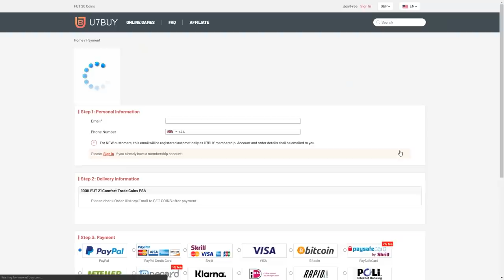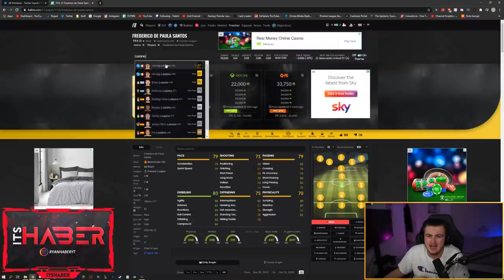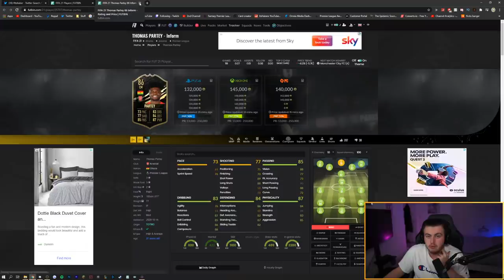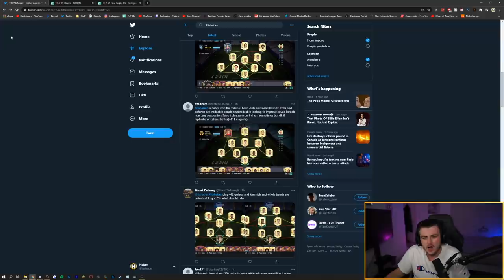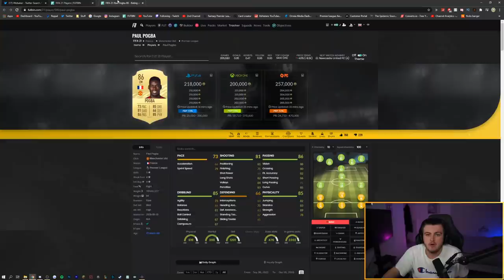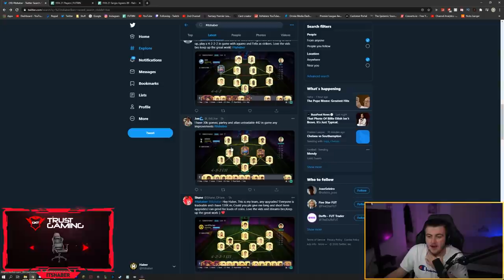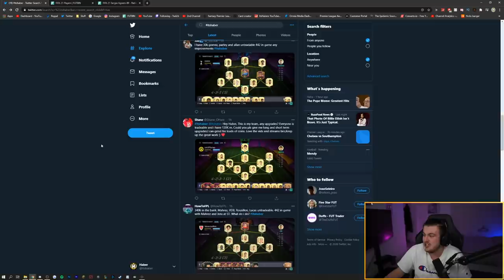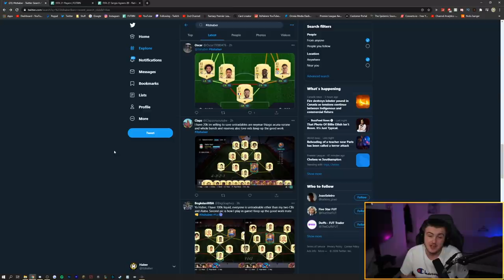I RATE YOUR TEAMS! FUT CHAMPIONS SQUADS! FIFA21 ULTIMATE TEAM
Fifa 21, Ultimate team, I Rate Your Teams, Team Review, Rate, Your, Teams, Squad, Builder, FUT, Champions, FUT Champs, WL, Weekend League